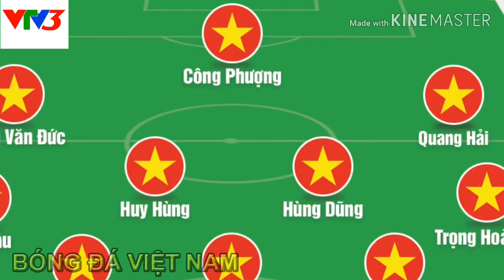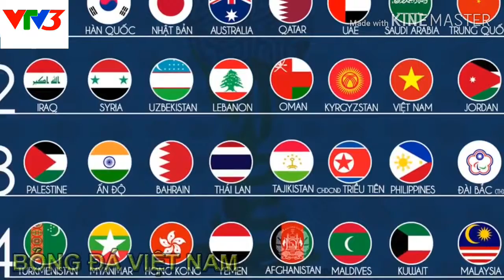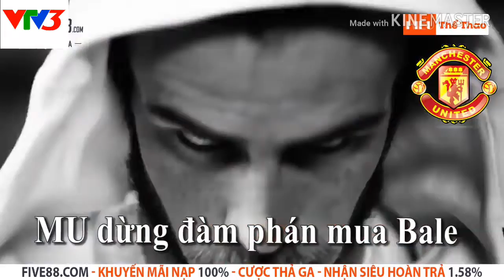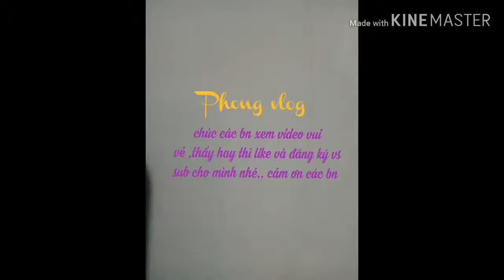Tổng hợp tin tức bóng đá 13/6 2019..bình luận sau trân thi đấu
Hợp đồng của HLV Park Hang-seo với VFF kéo dài hai năm và chỉ còn nửa năm nữa là hết hạn. Đại diện VFF bật mí đang tiến hành các thủ tục để sớm ngồi lại thương thảo với ông thầy người Hàn Quốc càng sớm càng tốt. Chắc chắn sau những chiến tích rực rỡ cho bóng đá VN, VFF buộc phải tính xa hơn và “trọng lượng” hơn bản hợp đồng hồi tháng 10-2018. Nếu hợp đồng trước là mục tiêu giúp bóng đá VN lọt vào tốp 100 thế giới và vô địch AFF Cup thì bây giờ là những khát vọng xa hơn, chất lượng hơn với một nền tảng vững vàng hơn.